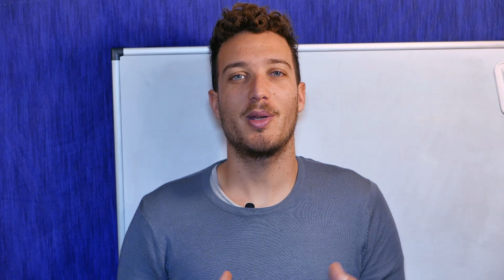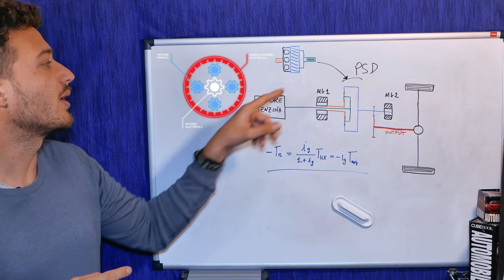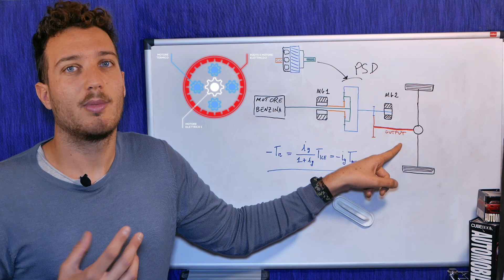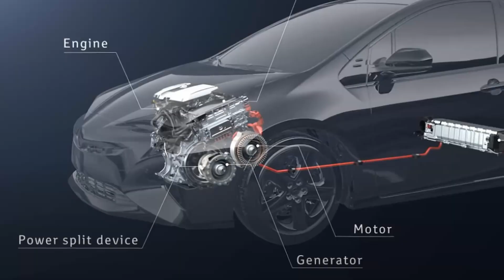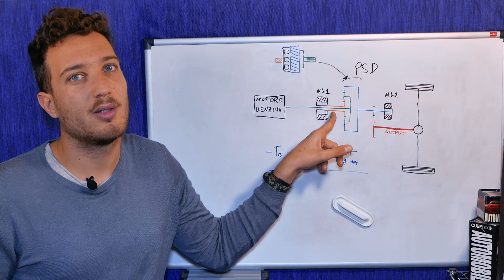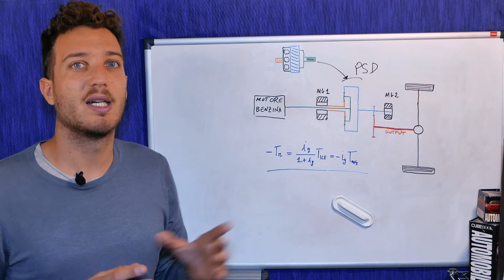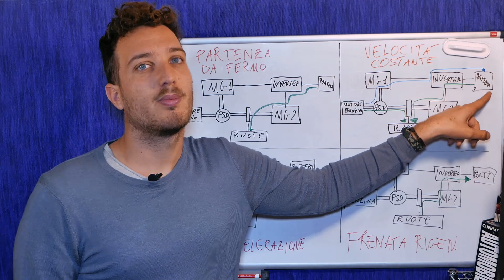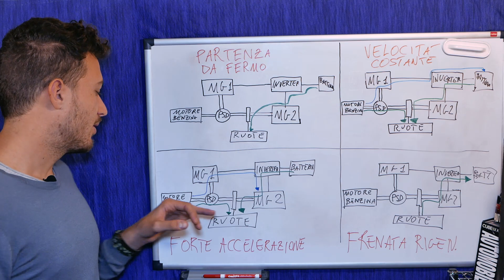Ibrido TOYOTA - Come funziona? [ENG SUB]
1:39 - Schema architettura Toyota
5:23 - Modalità di funzionamento durante la guida

In questo video descrivo l'architettura e il funzionamento dell'ibrido Toyota e in particolare verrà approfondito il sistema con rotismo epicicloidale, l'accoppiamento dei tre motori e le modalità di funzionamento. I dati tecnici del powertrain sono i seguenti:

Potenza Motore Termico: 116 CV
Potenza massima Motore Elettrico MG2: 59 kW
Capacità Batteria (ioni di litio): 4.3 Ah
Potenza complessiva powertrain: 116 CV
Consumo combinato (NEDC): 33.3 km/l

PRODOTTI CONSIGLIATI
Compressore Portatile Smart
Link lettore OBD
Diagnosi Professionale
Kit emergenza auto
Kit Pronto Soccorso omologato
Kit pulizia generico
Prodotto Detailing cerchi